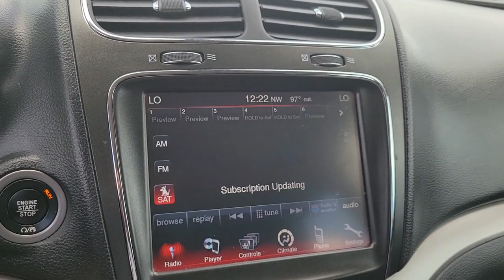2018 Dodge Journey St. Petersburg, Tampa, Clearwater, Palm Harbor, Largo, FL 722299A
Redline 2 Coat Pearl Used 2018 Dodge Journey available in St. Petersburg, Florida at Crown Hyundai. Servicing the Tampa, Clearwater, Palm Harbor, Largo, FL area.

Crown Hyundai
5301 34th St. N.

Includes a 100000 Mile Crown Confidence Plan Warranty. Just completely serviced and ready for you to enjoy. Live Market Pricing means you always get the best deal at Crown Hyundai.brbrbrAwards:br  * 2018 KBB.com 10 Most Affordable 3-Row VehiclesbrbrbrCROWN CONFIDENCE PLAN CERTIFIED GUARANTEE includes our exclusive 101 point safety inspection Carfax vehicle history report 100000 mile powertrain warranty for as long as you own your car and our exclusive peace of mind 7 day or 500 mile exchange policy. Our no hassle no games pricing policy means that you receive the lowest internet live market price on every vehicle every day only at Crown Hyundai. All prices plus sales tax tag and titling and dealer service fee of $999.00 which represents cost and profits to the selling dealer for items such as cleaning inspecting adjusting new vehicles and preparing documents related to the sale.